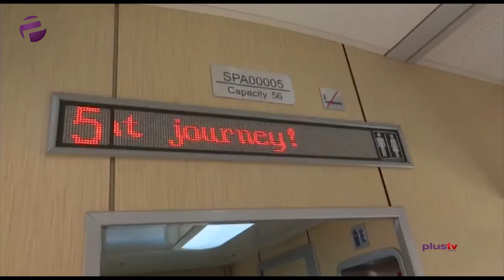Federal Government commences Iju Abeokuta Train Services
The Minister of Transportation, Rotimi Amaechi during an inspection tour of the ongoing construction works at the Lagos-Ogun rail corridor, where he took a test train ride from Agbado to Abeokuta reveals more